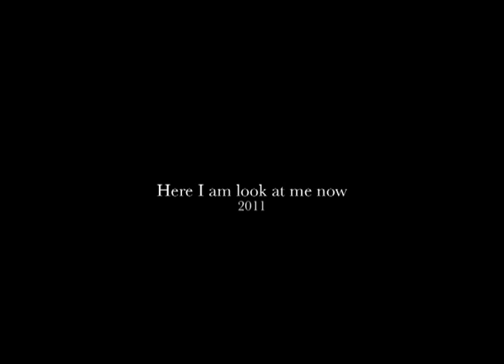JGM 2003-2011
João Garcia Miguel's work - 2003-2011
JGM is a structure financed by by Direção Geral das Artes - Governo de Portugal

João Garcia Miguel, theatre director, playwright, visual artist and performer, as well as author of theatre plays, initiated his work in the 90s having establish himself as a fundamental landmark in the theatrical language renovation of the end of the twentieth century in Portugal.